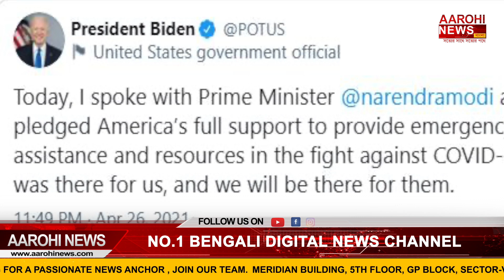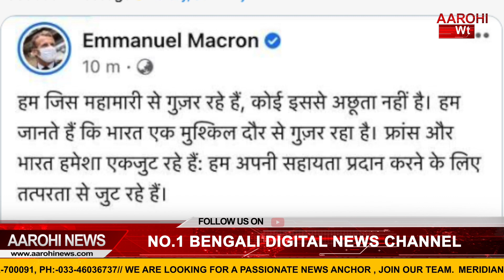আশ্বাস মার্কিন যুক্তরাষ্ট্র, ফ্রান্স ও কানাডার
করোনার দ্বিতীয় ঢেউয়ে যখন বেসামাল ভারত , ঠিক সেই সময়ে প্রধানমন্ত্রী নরেন্দ্র মোদিকে ফোন করে পাশে থাকার আশ্বাস দিলেন স্বয়ং মার্কিন প্রেসিডেন্ট জো বাইডেন। অন্যদিকে সাহায্যের হাত বাড়িয়ে দিয়েছে ফ্রান্সও।

@Aarohi News